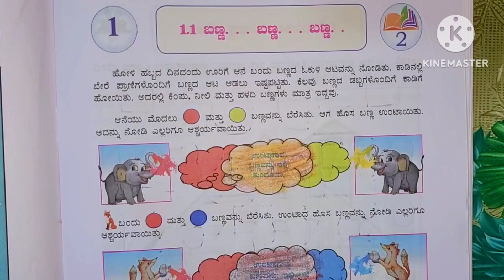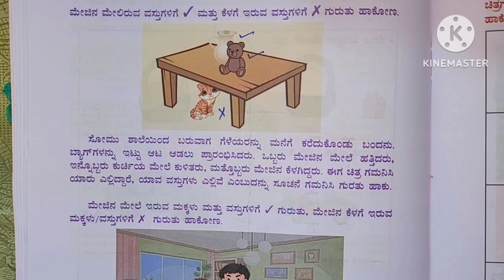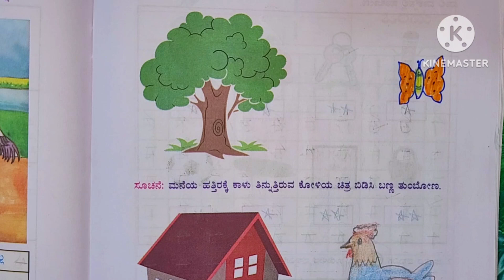1ನೇ ತರಗತಿ, ನಲಿಕಲಿ, ಗಣಿತ, ಆಕೃತಿಗಳೊಂದಿಗೆ ಪಯಣ , 1st std, nalikali, ganitha, akrutigalondige payana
1ನೇ ತರಗತಿ, ನಲಿಕಲಿ, ಗಣಿತ, ಆಕೃತಿಗಳೊಂದಿಗೆ ಪಯಣ , 1st std, nalikali, ganitha,  akrutigalondige payana